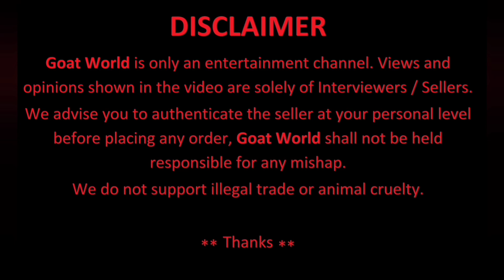Bakra Eid 2022 ke Bakre at Rich Goat Farm, Mumbra.